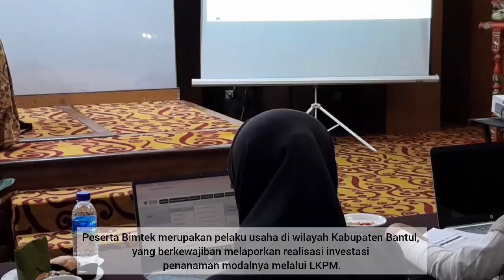Bimbingan Teknis LKPM bagi Pelaku Usaha di Kabupaten Bantul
Setiap penanam modal berkewajiban membuat Laporan Kegiatan Penanaman Modal (LKPM) tentang kegiatan penanaman modal sesuai Undang-Undang Nomor 25 Tahun 2007.

Melalui Bimtek, para pelaku usaha diharapkan semakin memahami kewajiban
yang harus dipatuhi untuk  melaporkan LKPM secara tertib setiap periodenya agar tercapai target realisasi investasi
penanaman modal yang telah ditetapkan.